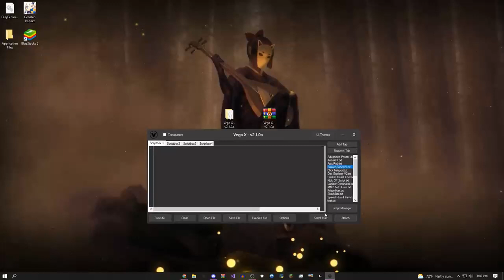New Vega X (Free) Script Executor / Exploit (300+ Games)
synapse x free executor,
krnl injector teleport script,
krnl / synapse x new 2022,
vega x executor not working,
jjsploit prison life scripts,
krnl injector error 2022.
jjsploit bootstrapper v3,
synapse x jailbreak script,
krnl ragdoll engine script.
vega x new discord invite,
krnl new admin script!
krnl showcase all script hub,
synapse x free glitch hacks,
here vega x legit working key,
synapse x unexpected error,
how to download KRNL free.
new krnl key bypass vega x.
vega x executor roblox,
vega x fly script / hack.
synapse x review 2022,
krnl roblox exploit download,
about krnl how to get and install,
krnl dll missing - need fix,
roblox krnl jailbreak 2022,
krnl not launching no error,
krnl on chromebook,
new krnl patched fix done,
download free krnl exploit!
same synapse x bootstrapper.exe?
krnl unpatched patch,
free krnl owl hub script.
krnl bootstrapper fix 2022,
krnl manually launch error,
more krnl discord link synapse!
synapse x tower of hell,
vega x mac os x error fix,
about krnl key system no need.
krnl an unexpected has occurred,
synapse x fe script arsenal,
vega x phantom forces script,
jjsploit shinobi life 2 hack,
krnl new update crack facts,
synapse x executor roblox!
synapse x roblox executor,
synapse x level up auto farm GUI,
synapse x bypass key.
krnl latest update vega x,
is krnl better than synapse,
new krnl grab knife 2022,
krnl key free patch fix!
best vega x key system download.
synapse x is not patched,
synapse x crashing roblox,
new synapse x roblox incorrect,
free krnl trolling friends lol.
vega x keeps crashing,
new krnl sakpot - script hub,
get krnl auto execute install,
vega x scripts pastebin!
krnl stuck on scanning virus,
krnl for shinobi life 2,
is krnl.rocks a virus or not,
vega x install tutorial 2022,
krnl roblox script June new,
synapse x for roblox!
synapse x discord server,
krnl hub actually synapse x,
synapse x is down error.
krnl ultra fix dll and error,
best synapse x crash roblox!
synapse x launch manually,
krnl official site fix patch,
vega x new discord server,
about synapse x patched - fix?
best krnl scripts roblox games,
is krnl good fix dll actually,
is krnl safe to use roblox,
krnl game sense download,
synapse x monaco and usa,
krnl with synapse x free.
vega x production updated,
krnl owl hub not working,
new krnl macbook mac os x,
synapse x how to use.
krnl incorrect key fix 2022,
synapse x free roblox exploit,
krnl trolling gui script auto farm,
is krnl safe or not 2022,
jb36 krnl free jjsploit working,
get krnl key link dll error,
krnl download no key,
synapse x krnl streets new,
new krnl roblox exploit.
about synapse x best executor,
synapse x jailbreak roblox.
vega x pattern scan failed,
krnl aimbot script free,
krnl its a virus or not virus?
synapse x custom theme,
krnl cizzy fix June roblox cheat.
free synapse x get key,
get krnl atualizar o kernel,
best krnl of script blox fruits,
new synapse x for arsenal,
exploit synapse x gui June fix.
krnl outdated fix 2022,
vega x games supported,
free krnl error fixed / fix dll,
synapse x code roblox,
krnl no key 2022 system,
new krnl executor download,
krnl premium version free.
free krnl & synapse cracked,
jjsploit lies or not lua,
blox fruits gui krnl hack,
vega x how to fix not injecting,
faster synapse x free executor!
best krnl compatibility check,
roblox jailbreak krnl script,
is krnl free key or no key,
be krnl discord roblox,
synapse x hub script.
free krnl arsenal script pastebin,
krnl fix roblox lua script.
synapse x cracked free,
synapse x owl hub June.
dansploit da hood script.
synapse x key for roblox.
synapse x mm2 synapse x script,
vega x vs jjsploit auto garm,
2022 vega x bypass is got,
vega x aimbot esp hack,
jjsploit free key roblox June,
synapse x bloxburg script,
synapse x mac download,